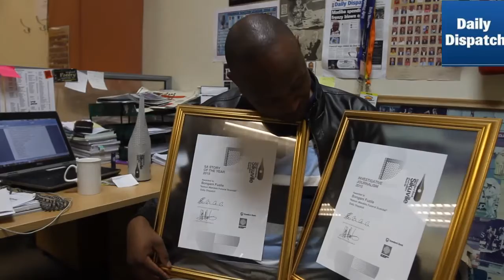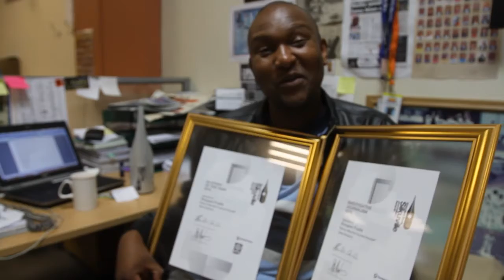Daily Dispatch reporters win top national awards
Daily Dispatch reporters scooped two top awards for investigative journalism at the prestigious Standard Bank Sikuvile awards